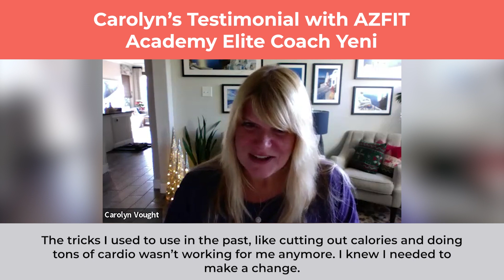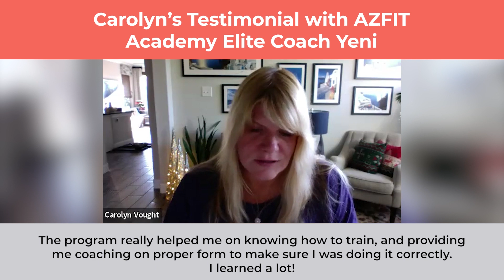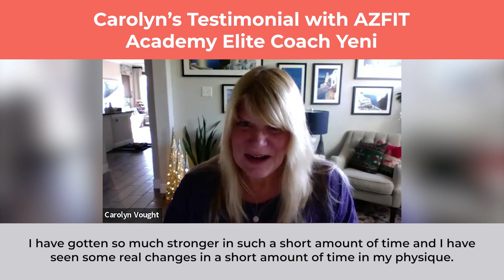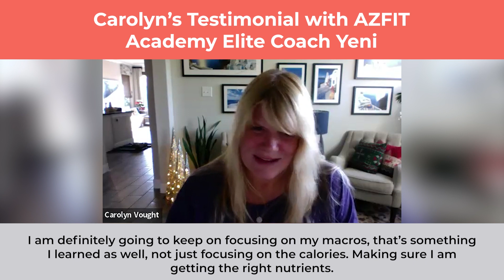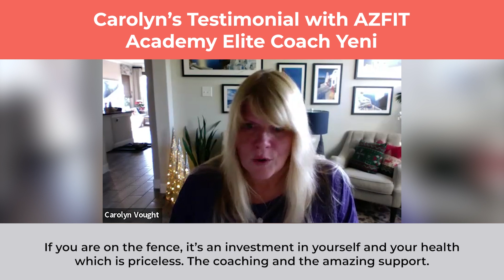Carolyn’s Testimonial with AZFIT Academy Elite Coach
Ready to get to your best health and physique of your dream?